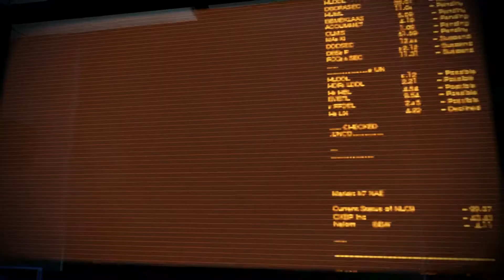Let's Play Mass Effect 3 [Böse] 84 - Visionen des Krieges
➤➤➤ Session 16: Visionen einer aussterbenden Art!

➤➤➤ Entwickler: BioWare
➤➤➤ Publisher : Electronic Arts
➤➤➤ Genré      : Action-Rollenspiel
Kommentiertes Gameplay von Trilophysis [2017]